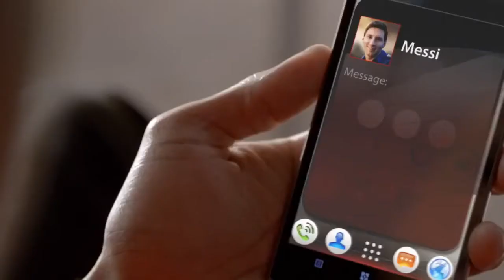2013. Turkish Airlines - Widen Your World (Lionel Messi, Kobe Bryant)